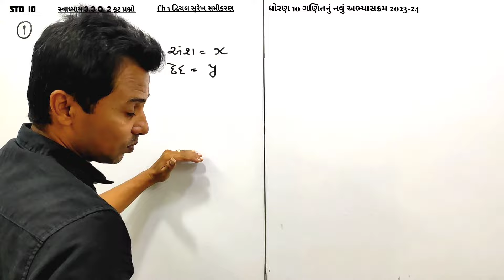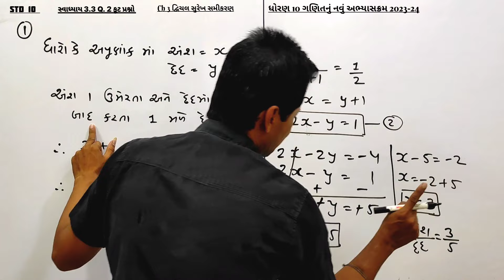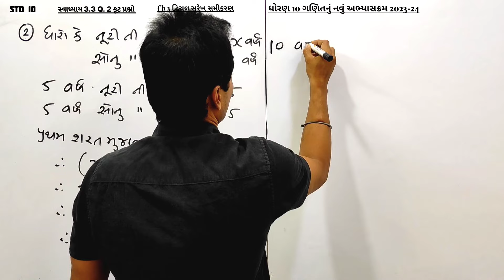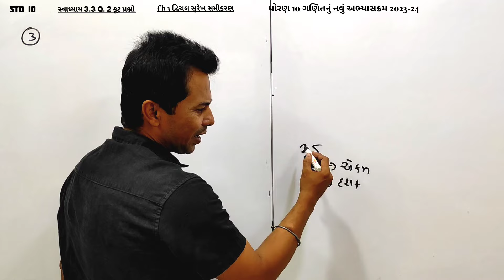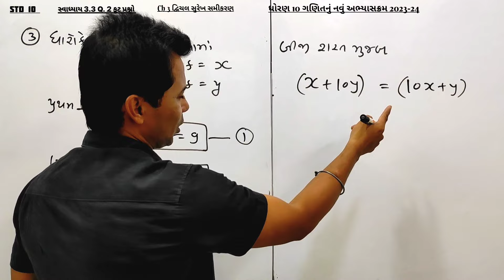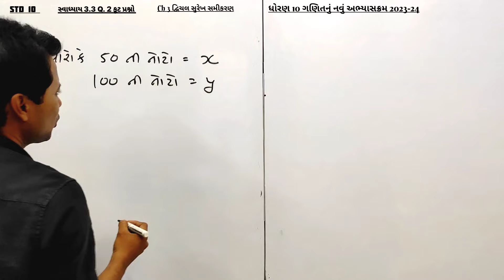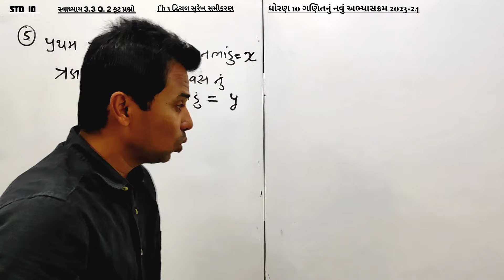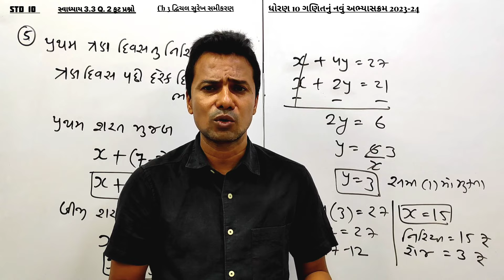Std 10 Maths| Chapter 3 | Exercise 3.3 Q.3 | દ્વિચલ સુરેખ સમીકરણ | swadhyay 3.3#std10maths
Aa video ma aapne Dhoran 10 Ganit na nava abhyash mujab Chapter 3 Dwivhal Surekh samikaran
ni exercise 3.3 nu Solution karavama aavse.

In this video you can learn Std 10 maths chapter number 3 linear equation in two variables  exercise
3.3 .

નવા અભ્યાસક્રમ મુજબ અન્ય પ્રકરણોના સ્વાધ્યાય